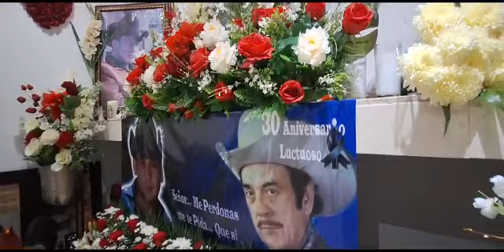valentin elizalde - aniversario # 17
@oscar el morro Hernández
@valentin elizalde

valentin elizalde Valencia
el gallo de oro 🐓

aniversario # 17
panteón municipal de Guasave Sinaloa
Sinaloa México 🇲🇽